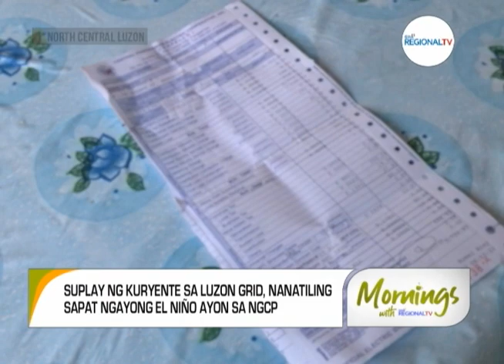Mornings with GMA Regional TV: Suplay ng Kuryente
Suplay ng kuryente sa Luzon Grid, nanatiling sapat ngayong El Niño ayon sa NGCP; DECORP, nakahanda sa inaasahang mataas na demand ng kuryente ngayong El Niño.